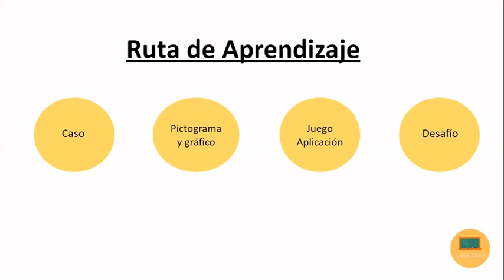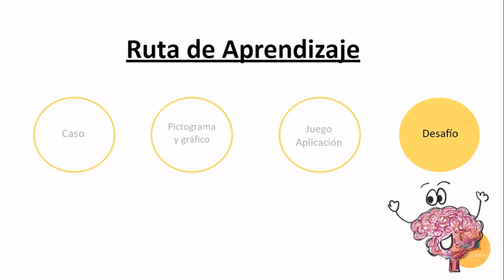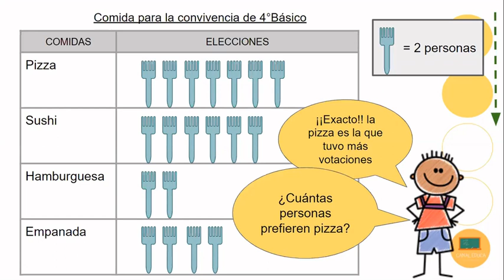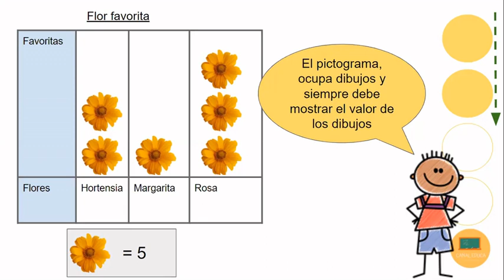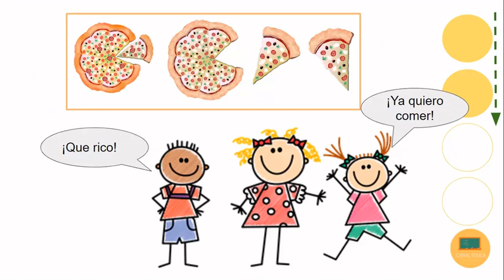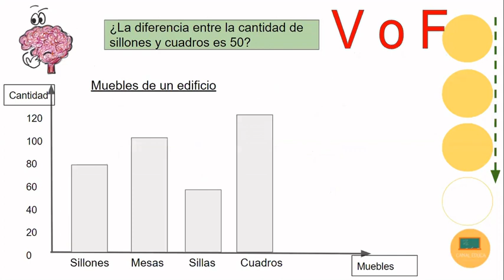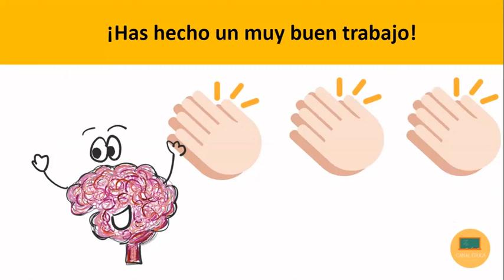Pictogramas y gráficos de barra - Matemática| 4°Básico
En este vídeo aprenderás a leer e interpretar pictogramas y gráficos de barras.

Asignatura y curso: Matemática, 4°Básico.

OA: OA27: Leer e interpretar pictogramas y gráficos de barra simple con escala, y comunicar sus conclusiones.

Google Imágenes